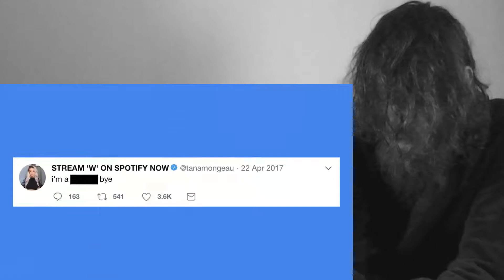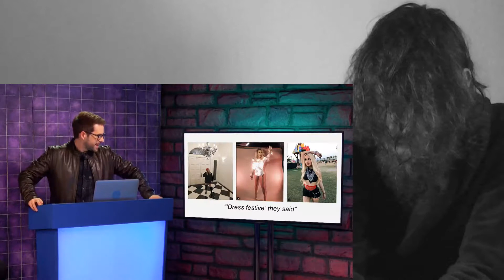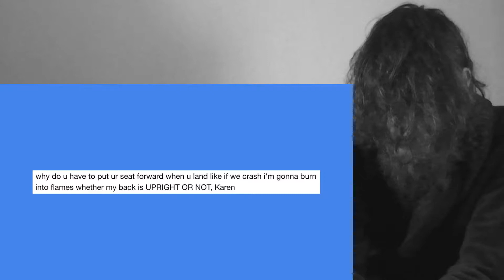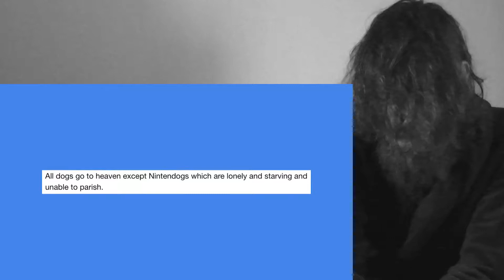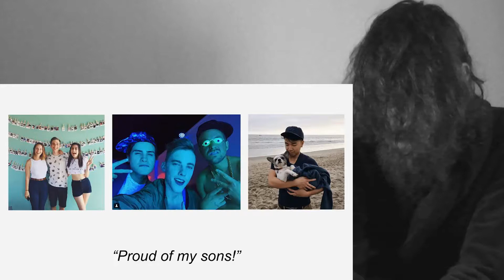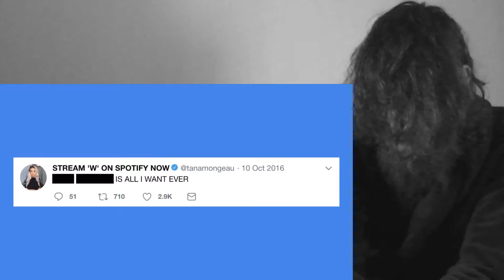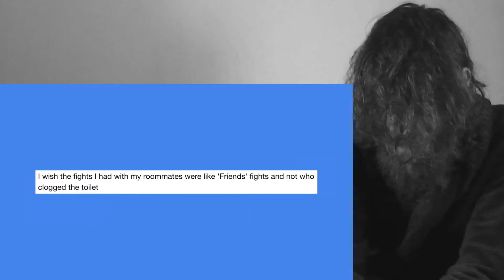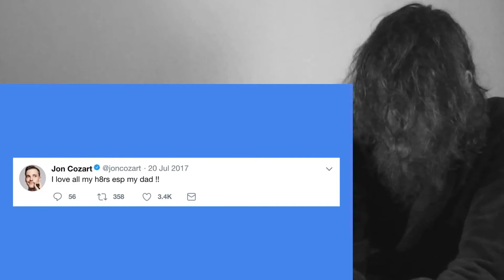TANA MONGEAU ARRESTED (w/ Jon Cozart & Lisa Schwartz) CRAZY REACTION!!!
This is a "TANA MONGEAU ARRESTED (w/ Jon Cozart & Lisa Schwartz)" CRAZY REACTION!